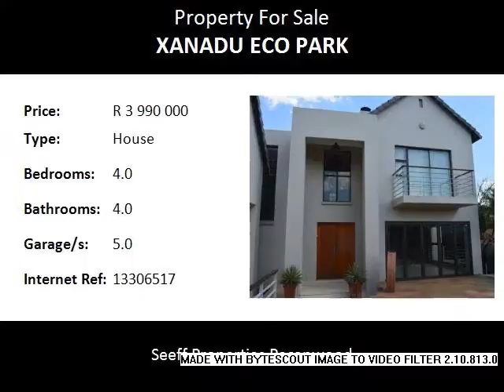4.0 Bedroom House For Sale in Xanadu Eco Park, Hartbeespoort, South Africa for ZAR R 3 990 000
Bedrooms: 4.0
Bathrooms: 4.0
Garages: 5.0
Price: R 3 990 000

Property Description:

This Modern Home is Fit for a King.

This stunning 4 bedroom property is situated in the up market Xanadu Eco Estate. This is a spacious property and offers 4 bedroom en-suites, modern kitchen with breakfast nook, 4 open plan living areas leading onto 2 patios, 1 with a built-in-braai. On the 3rd floor there are 2 en suite bedrooms. The main bedroom has its own pajama lounge. There is a TV room that overlooks the Magalies Mountains. The 2nd floor offers 2 en suite bedrooms, guest toilet, kitchen and 4 living areas, that open onto a swimming pool. The ground floor offers 4 automated garages where 6 cars can be parked and next to the garages is a wine cellar with a wine tasting room. There is also fully equipped staff quarters. The property is fully walled at the back and sides. Small easy manageable garden.

The estate is known for its high level security and has 24 hour gate control, camera surveillance and electric fencing.

Xanadu Nature Estate / Eco Park includes many special features. The Swartspruit river dams wetlands, hiking trails, picnic areas, bird hides, indigenous flora, small game and abundant birdlife walkways and viewing points and tennis courts make Xanadu a very sort after residential estate.

Enjoy viewing the zebras, different species of buck, black wildebeest etc. prolific birdlife and nature of this unique estate.

PLG Academy-Private School is next to the estate walking distance to the houses.

Conveniently situated just 30 minutes from Pretoria and 30 minutes from Fourways. Located in Hartbeespoort on the Eastern side of the Dam - R511.